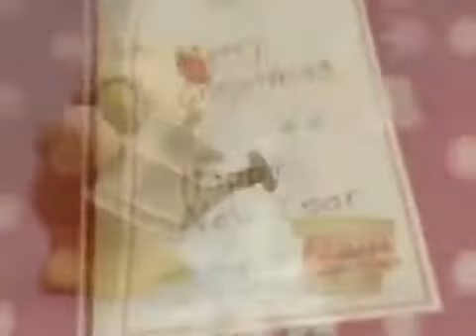luek en gaapeg